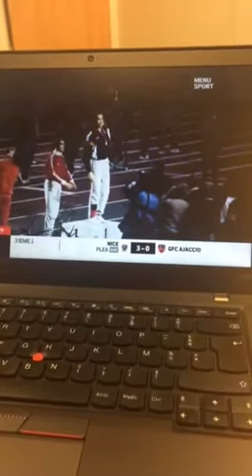@SCC_Team,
Stéphane Caristan parrain de SCC team sur l'équipe 21